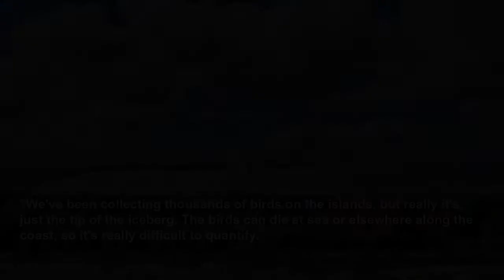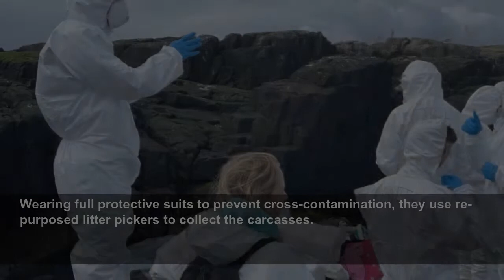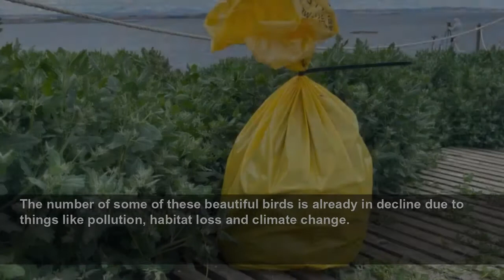Thousands of birds dying from 'devastating' avian flu outbreak in Northumberland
Sky News
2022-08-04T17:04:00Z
Sky News has been given rare access to the Farne Islands, just off the coast of Northumberland.
Looked after by National Trust rangers, these picturesque, uninhabited islands have been off-limits to visitors for the summer.
Rangers first detected avian flu in the seabird population at the start of nesting season, around eight weeks ago.
At first, teams were spotting just a few dead chicks.
But soon, they were seeing hundreds of carcasses - adult and baby puffins, kittiwakes, guillemots, turns and shags - lying dead on the cliff-tops.
"It's been devastating," says Gwen Potter, National Trust's Countryside Manager.
"We've been collecting thousands of birds on the islands, but really it's just the tip of the iceberg. The birds can die at sea or elsewhere along the coast, so it's really difficult to quantify.
"But we've never seen an outbreak like this."
Ranger teams, who normally count new chicks, now have the grim task of collecting their remains.
Wearing full protective suits to prevent cross-contamination, they use re-purposed litter pickers to collect the carcasses.
They are placed into bags and will be taken back to the mainland and incinerated.
Within an hour of being on the island, one of the collection teams tells me they've bagged 300 dead guillemot chicks from one smallish patch of cliff-edge.
The chicks may have died from avian flu or, also possible, from starving to death if the parent bird died from the disease.
Visiting Rwanda's migrant centre
Burst water main causes flooding in London
Croydon house reduced to rubble
Left behind and fearing for their lives
Afghans who helped British Army living in fear
'Errant rocket' fired from Gaza, Israel claims
US Senate passes landmark climate change bill
Archie Battersbee, 12, dies after life support is turned off
Girl dies at waterpark near Windsor
Water park death: 'It was a very sad end'
Mordaunt: Truss has 'not ruled out all future help'
What's happening now with China and Taiwan?
How will hosepipe ban be enforced?
Cost of living hits Glastonbury
Ryan Giggs arrives in court on assault charges
Young girl dies at Windsor water park
"It's really sad," one ranger says.
"You'll often find the adult birds all go to one spot on the island to die - it's like they seem to realise that they are dying."
By the time they've finished, the teams have filled dozens of bags.
In total, National Trust teams estimate that 6,000 wild seabirds have died on these islands.
It's hit mainland poultry farms too, affecting prices of poultry products in some areas.
"What is prominent about the crisis that we're facing is that this virus is hitting a range of species," ranger Tom Hendry tell us.
"Normally you'd have one type of bird that's more affected than others, but this year it's more indiscriminate."
Avian flu outbreaks occur most years.
Although there have been cases of avian flu spreading to humans, evidence suggests the risk is limited.
But the strain that's attacked birds this year is the most severe that teams working here have ever witnessed, and the result is devastating.
The number of some of these beautiful birds is already in decline due to things like pollution, habitat loss and climate change.
The addition of this outbreak, on this scale, and at breeding time, is a terrible blow.